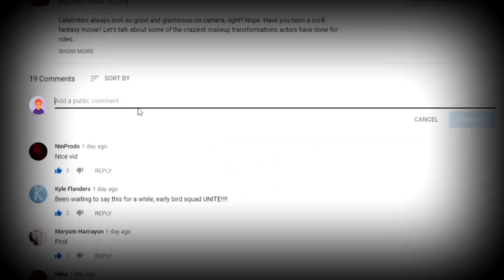Famous Landmarks That Were ALMOST Destroyed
While some structures from hundreds of years ago have fallen into ruin, many historical monuments still exist in the world. They’ve been there for so long that we may not have realized there were moments when these edifices were nearly pulverized out of existence.

5. Cologne Cathedral
 This Catholic cathedral stands at 515 feet or 157 meters tall and is currently the tallest twin-spired church in the world. Cologne Cathedral is a staple of the Cologne skyline and is Germany’s most visited landmark. Construction began in 1248, though it was not completed until 1473. It came to near annihilation during World War II due to a barrage of bombs dropped by the RAF, which included 1500 metric tons of high-explosives. Astoundingly, the Cathedral only sustained superficial battering. Even after the citywide fires that followed, Cologne Cathedral remained tall and fixed on its foundation.

4. Washington Monument
This pointed obelisk was built to commemorate the first president of the United States: George Washington. It is 554.7 feet tall or 160 meters, making it the tallest column in the world. For a while, it was the tallest structure in the world until the Eiffel Tower came along. Washington Monument is hollow inside, with stairs that spiral upwards and an elevator in the middle. However, it nearly never existed. During its construction in 1854, the anti-Catholic and anti-immigration party called the Know-Nothings tried to stop the process. They stole stone (which came from the Roman Temple of Concord and was donated by the Vatican) and dumped it into the Potomac River. Over 100 years later in 2011, cracks appeared throughout the tower because of the 5.8 magnitude earthquake that occurred in Washington D.C.

3. The White House
The White House serves as the official residence and workplace of the president. James Hoban designed the home in the neoclassical style, which was popular during the 18th century and borrowed a lot from Roman and Greek architecture. In 1814, during James Madison’s presidency, the British invaded and ransacked the White House. Afterward, they set the White House and the rest of Washington on fire. Strangely enough, 3 tornadoes swept through the area, bringing winds and rain, which extinguished the flames. The White House was eventually rebuilt, but Madison never moved back in.

2. Notre-Dame
  In French, Notre-Dame de Paris means “Our Lady of Paris." Consecrated to the Virgin Mary, This medieval Catholic cathedral is located in the neighborhood known as the 4th arrondissement of Paris. Development began in 1160 and was completed in 1260. Many consider it one of the most recognizable features of France! Every year, 12 million people visit Notre-Dame. Sadly, on the evening of April 15 this year, the old church became engulfed in flames. It burned for 16 hours and endured severe damage, including the collapse of the iconic spiritual. That wasn’t the first time something similar happened to the Notre-Dame. During the 1790s, the French Revolution left the cathedral battered from all the riots and looting. A lot of the religious imagery was either destroyed or nearly so.

1...